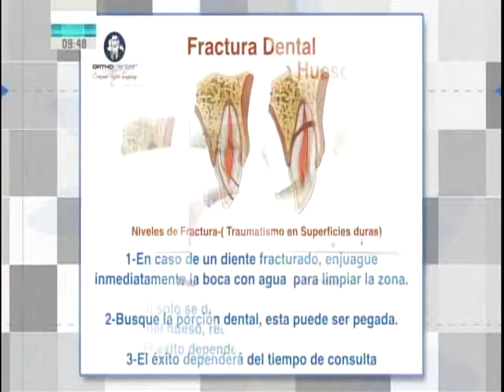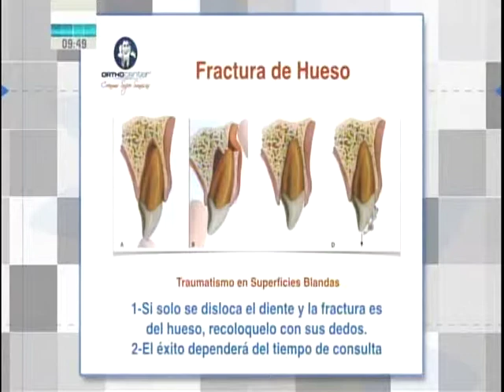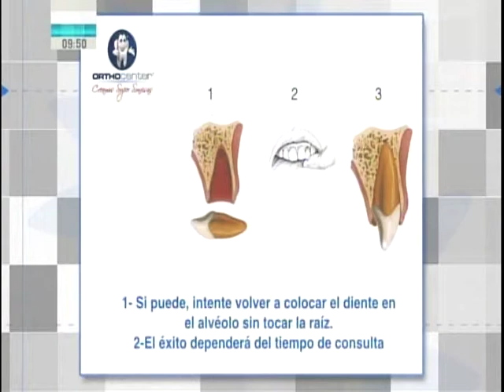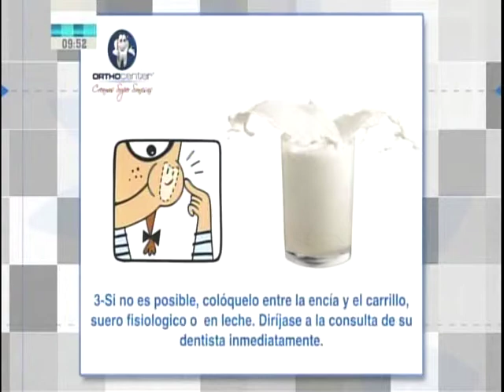Traumatismos Dentales/ Viva la Mañana